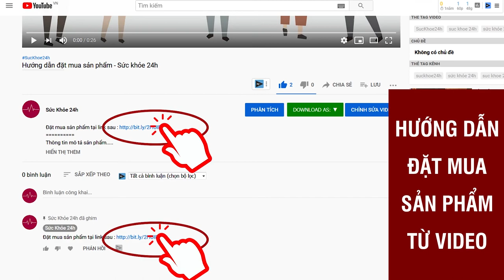Ladycare V Có Có Tốt Không? Giá Bao Nhiêu? Mua Ở Đâu?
Ladycare V là thực phẩm hỗ trợ điều hòa nội tiết tố với thành phần dược liệu tự nhiên 100% Được Bộ Y Tế chứng nhận an toàn. Giúp chị em tràn đầy nhựa sống

Ladycare V là gì?
Ladycare V là sản phẩm hỗ trợ sức khỏe dành riêng cho nữ giới, có tác dụng điều hòa kinh nguyệt, giảm thiểu đau bụng kinh, hỗ trợ điều trị nhiễm trùng đường tiết niệu nữ và cải thiện tình trạng khí hư ở âm đạo. Ladycare V là sản phẩm được nhiều chị em tin tưởng lựa chọn và sử dụng.

Sản phẩm được nghiên cứu trong nhiều năm liền bởi đội ngũ chuyên gia hàng đầu trong lĩnh vực, sử dụng nguồn nguyên liệu tuyển chọn kỹ lưỡng và đạt tiêu chuẩn dược dụng theo quy định của cơ quan quản lý, tiến hành sản xuất dưới dây chuyền hiện đại và tiên tiến, cho ra đời dòng sản phẩm chất lượng cao Ladycare V. Hiện nay sản phẩm đã được cấp phép lưu hành trên thị trường Việt Nam.

Thành phần và hàm lượng:
50 mg hàm lượng chiết xuất từ Wild yam (Chiết xuất củ nâu Dioscorea villosa)
50 mg hàm lượng chiết xuất từ Chasteberry extract (Chiết xuất quả Chasteberry)
50 mg hàm lượng chiết xuất từ Bột Nam việt quất (Nguyên liệu nhập khẩu Naturex – Mỹ)
50 mg hàm lượng chiết xuất từ bụp giấm
290 mg cao tương ứng với hỗn hợp dược liệu khô:
1200 mg hàm lượng chiết xuất từ Bạch đồng nữ
800 mg hàm lượng chiết xuất từ Hương phụ
800 mg hàm lượng chiết xuất từ Ích mẫu
800 mg hàm lượng chiết xuất từ Ngải cứu
800 mg hàm lượng chiết xuất từ Thương truật
500 mg hàm lượng chiết xuất từ Đẳng sâm
500 mg hàm lượng chiết xuất từ Phục Linh
200 mg hàm lượng chiết xuất từ Bạch truật
100 mg hàm lượng chiết xuất từ Cam thảo
100 mg hàm lượng chiết xuất từ Kê quan hoa
Tá dược vừa đủ mỗi viên: chất chống đông vón (aerosil), gelatin.
Dạng bào chế: Viên nang màu tím.
Quy cách đóng gói: Một hộp gồm 1 lọ chứa 30 viên nang.
Hạn sử dụng: 36 tháng kể từ ngày sản xuất.

Công dụng Ladycare V

Ladycare V là sự kết hợp của nhiều loại thảo dược tự nhiên, mang tới nhiều công dụng vượt trội cho người sử dụng:

Hỗ trợ điều trị và ngăn ngừa các bệnh phụ khoa thường gặp ở phụ nữ như bệnh khí hư, rối loạn kinh nguyệt, rối loạn nội tiết tố nữ, đau bụng kinh.
Giúp hoạt huyết, điều hòa kinh nguyệt. Hỗ trợ tăng cường sức khỏe và sức đề kháng cho cơ thể.

Đối tượng sử dụng Ladycare V
Sản phẩm hỗ trợ sức khỏe Ladycare V thích hợp sử dụng cho nữ giới gặp tình trạng rối loạn kinh nguyệt, đau bụng kinh dữ dội, viêm nhiễm phụ khoa, viêm nhiễm đường tiết niệu.
Sản phẩm cũng phù hợp sử dụng cho phụ nữ trong giai đoạn tiền mãn kinh và mãn kinh.

ĐẶT MUA NHẬN NGAY ƯU ĐÃI
Giá 790.000VNĐ/01 hộp
* Mua 02 tặng 01 - mua 03 tặng 02 - freeship toàn quốc